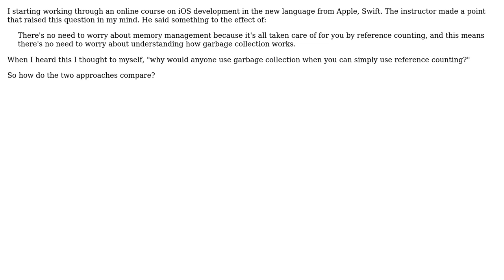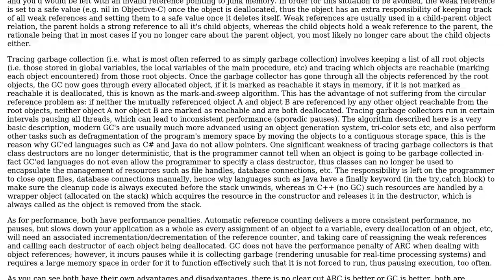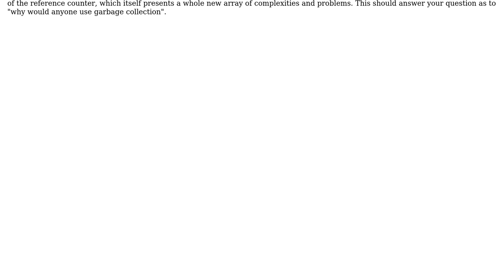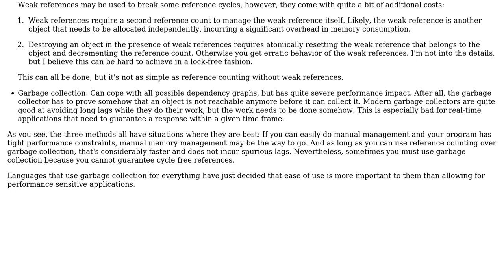Software Engineering: How does garbage collection compare to reference counting? (3 Solutions!!)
Software Engineering: How does garbage collection compare to reference counting?

With thanks & praise to God, and with thanks to the many people who have made this project possible! | Content (except music & images) licensed under CC BY-SA | Music | Images & others | With thanks to user Tin Man user gnasher729 user cmaster - reinstate monica user ALXGTV user Aaron Anodide and the Stack Exchange Network Trademarks are property of their respective owners. You are responsible for your own actions.